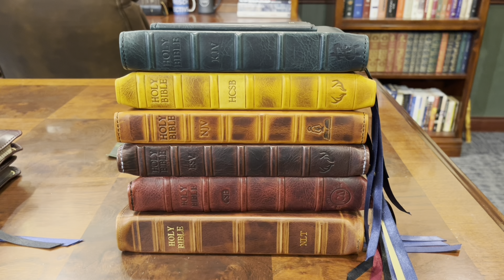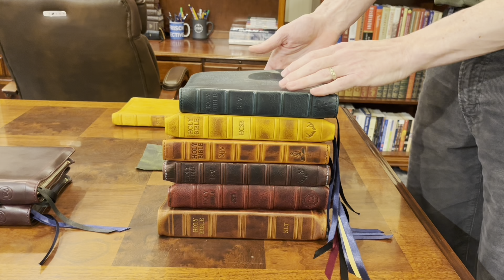This Bible Leather Cannot Be Beat!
While Horween is my favorite, I only like it in one color, and it does scratch. The leather featured in this bible can scratch, but there’s an amazing way to fix it, or just let it be scratched. It’s truly amazing!